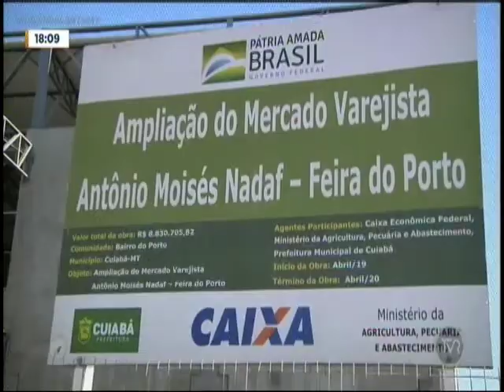Obras de reforma e ampliação garante estacionamento maior no Mercado do Porto